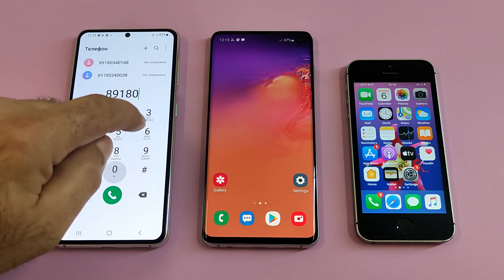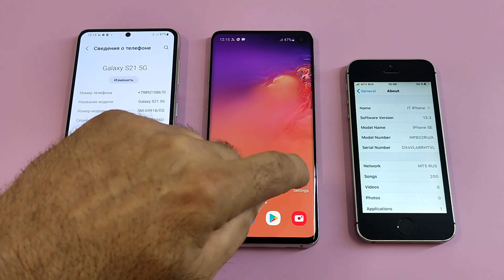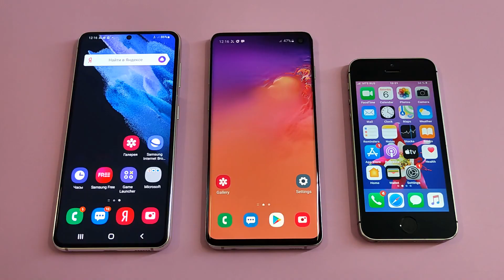Samsung Galaxy S21 vs Samsung Galaxy S10 vs Apple iPhone 5SE Incoming call & outgoing call